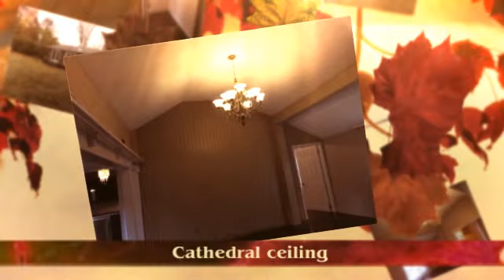For Sale 572 Oxbow Park Drive Wasaga Beach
Great opportunity to own your piece of Nottawasaga riverfront. This 900 sq.ft. home has been renovated over the last few years with newer windows, shingles and renovated kitchen. Hardwood floors, gas furnace and a wood stove. Call today for a viewing. 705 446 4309